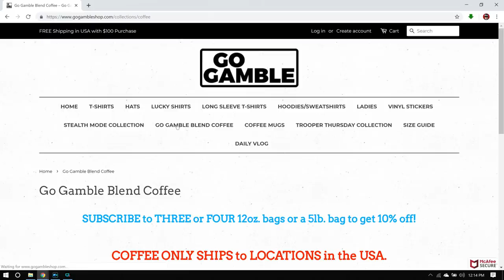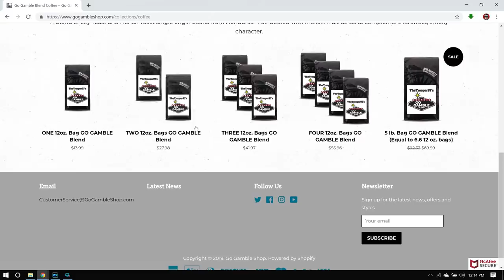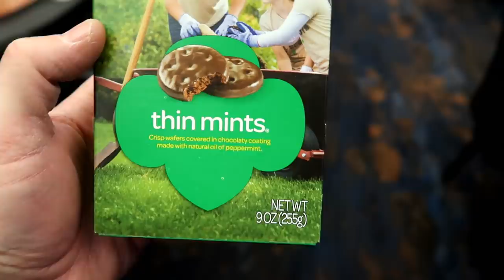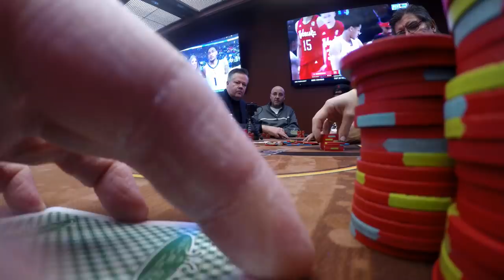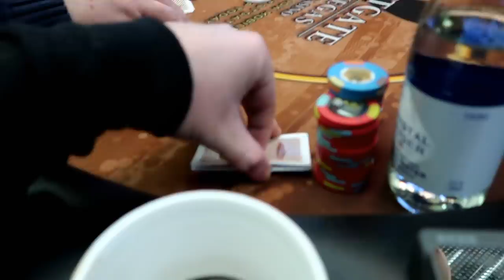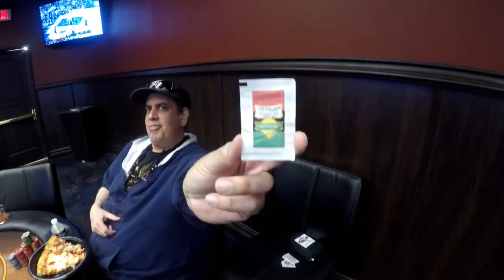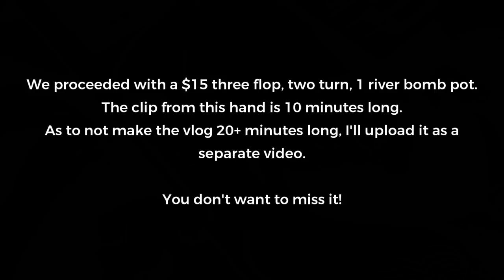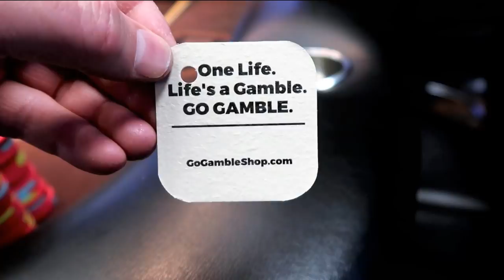Dirty Cookie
5130 S. Fort Apache Rd.